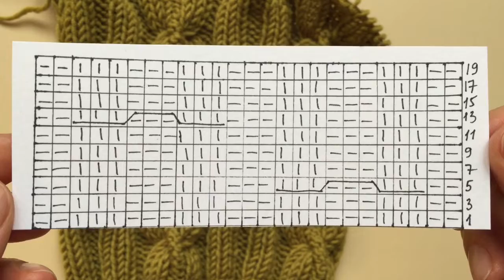Узор из кос "Цепи" спицами/How to Knit an Easy Chain Braid Cable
В этом видео показываю как вязать легко узор из кос "Цепи". Узор создает прекрасный рельеф. Отлично смотрится на пуловерах, кардиганах, снудах. В конце видео показываю схему крупным планом.

На схеме даны только лицевые ряды. В изнаночных рядах петли провязывать по рисунку. Выполнить 1 раз с 1-го по 20-й ряд. Затем постоянно повторять с 5-го по 20-й ряд.

Я всегда рада каждому новому комментарию, так ВЫ вдохновляете меня на новые идеи, помогаете развиваться и работать над ошибками.

Елена.